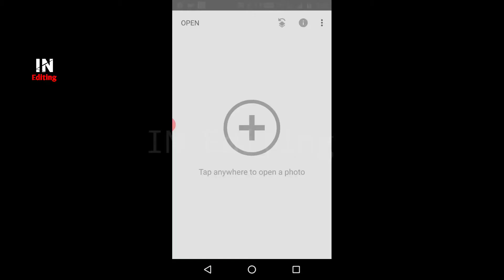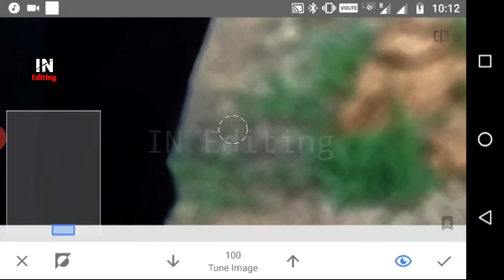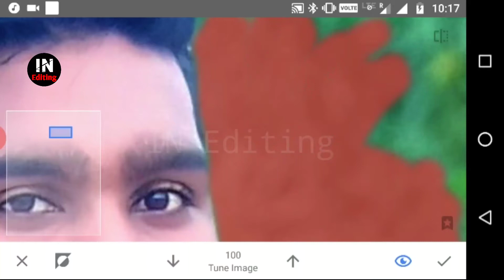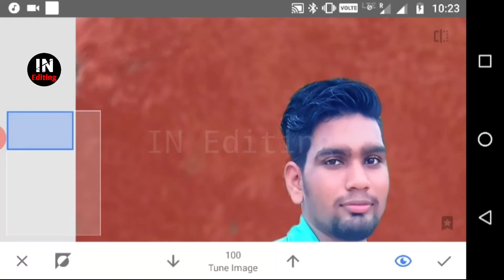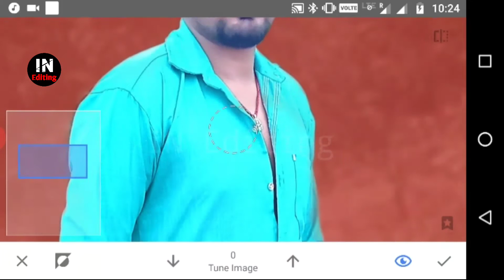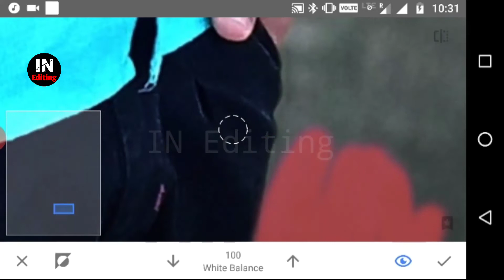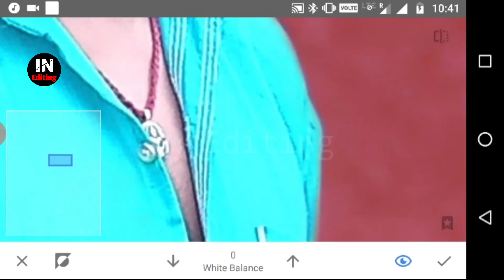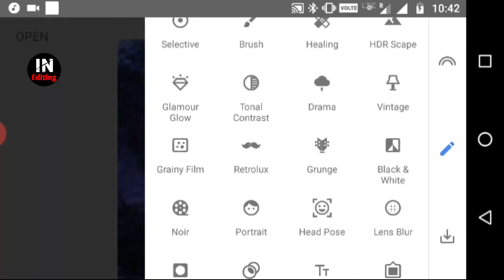Snapseed - Dark and Blue Effect Edit Easily | Just 4 Steps | Moody Blue | Snapseed Photo Editing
App Link -

Hi!

Doston aaj ki is video me aapko black and blue, black and white, dark and blue effect snapseed me kaise edit kare wo bataya gaya hai is video me bahut hi easy tarike se editing kaise karna hai wo bataya gaya hai. is video me aapko snapseed application ka use karke dark blue effect/black and blue effect kaise lagayen (just 4 steps) professional tarike se wo bataya gaya hai step by step.
I hope you all like it. Drop your comments. thoughts what you feel.